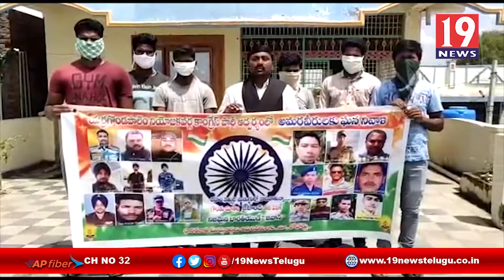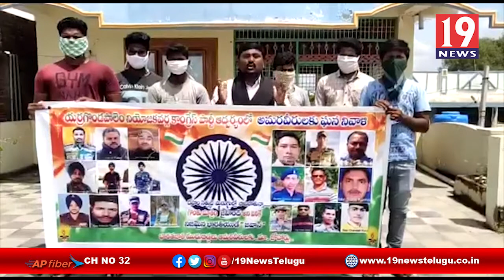వీర మరణం పొందిన సైనికులకు ఘన నివాళి అర్పించిన యర్రగొండపాలెం కాంగ్రిస్ పార్టీ ఇంచార్జ్-ప్రకాశం జిల్లా